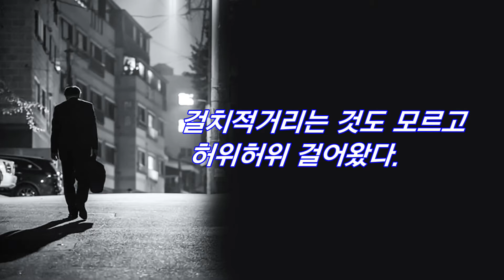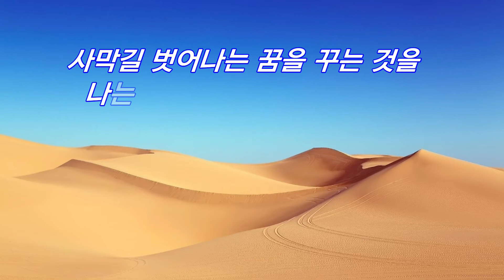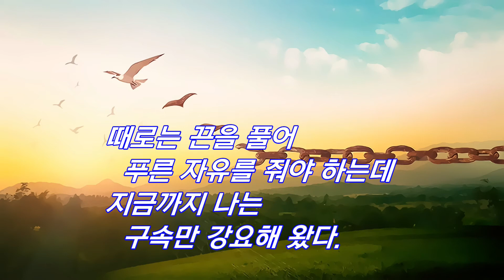홍혜리 시인 - 구두끈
구두끈도 때로는 풀어져 한평생 싣고 온 짐을 부리듯...사막길 벗어나는 꿈을 꾸는 것을 나는 이제껏 모른 채, 살아왔다.